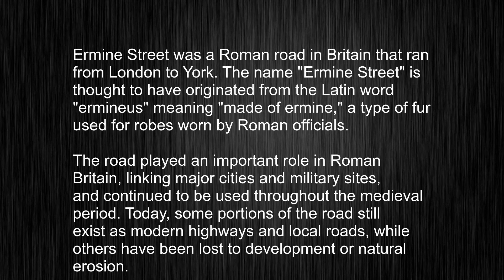What's the meaning of "Ermine Street", How to pronounce Ermine Street?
This video tells you what "Ermine Street" means, how to pronounce it, provides a pronunciation guide and an accurate definition.
   00:00 Pronunciation
   00:23 Meaning

   - What is the meaning of Ermine Street
   - How to say Ermine Street
   - What is the definition of Ermine Street
   - How to pronounce Ermine Street

   Visit our free audio/video dictionary tutorial to learn how to correctly pronounce words/names and to learn their meanings, definitions, just like Ermine Street definition and meaning in Merriam-Webster, Ermine Street definition and meaning in Collins English Dictionary, Ermine Street definition and meaning in The Oxford English Dictionary, Ermine Street definition and meaning in Longman Dictionary of Contemporary English, Ermine Street definition and meaning in Cambridge Advanced Learner's Dictionary, and more.